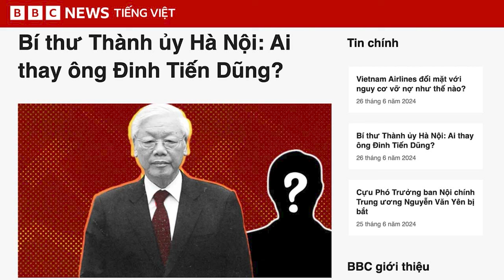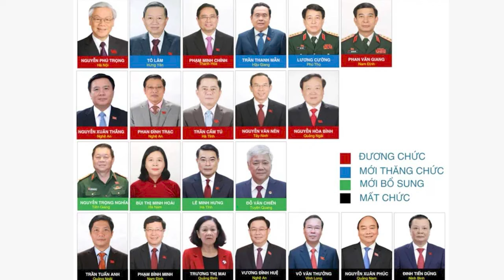Bí thư Thành ủy Hà Nội: Ai thay ông Đinh Tiến Dũng?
Về việc chọn người thay thế chỗ của ông Đinh Tiến Dũng – Bí thư Thành uỷ Hà Nội, nếu Đảng quyết định chọn người vừa “hồng” vừa “chuyên”, thì ông Lê Minh Hưng là một lựa chọn khả dĩ. Nhưng nhiều ý kiến cho rằng, Đảng đang muốn gia tăng kiểm soát, nên khả năng cao, sẽ chọn một người “hồng” hơn “chuyên”. Xét các ủy viên Bộ Chính trị hiện nay, ứng cử viên tiềm năng hội tụ đủ các tiêu chuẩn là ông Đỗ Văn Chiến - Chủ tịch Ủy ban Trung ương Mặt trận Tổ quốc Việt Nam.